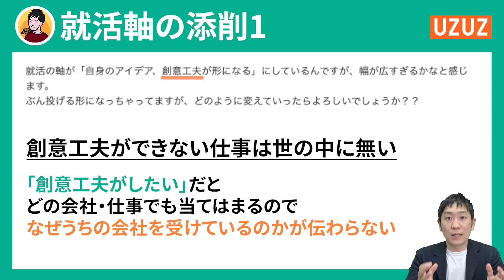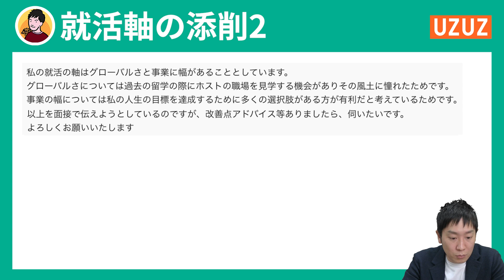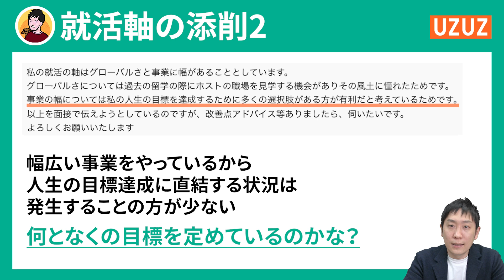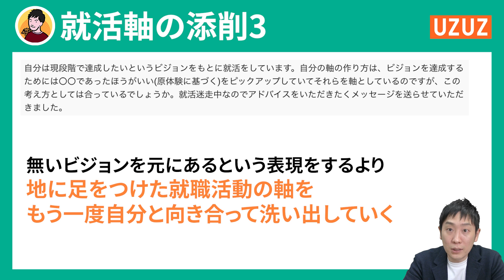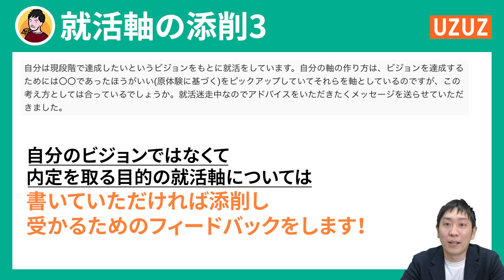【面接対策】あなたの就活軸は大丈夫？お見送り確定のNG回答とは？【広告業界/グローバル/ビジョン】ひろさん添削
最終面接までの頑張りを評価してもらえるオファー型サービス「ABABA」を使って、効率的な就職活動をしたい方はこちら

心理統計学に基づく自己分析で適職が見つかるフューチャーファインダーはこちら！

新卒エージェントのクチコミ募集中！ご協力をお願いします！
一緒にチャンネル運営してくれる学生インターン募集中！

就活の軸の添削動画です。

▼面接対策動画をまとめた記事【完全版】はこちら